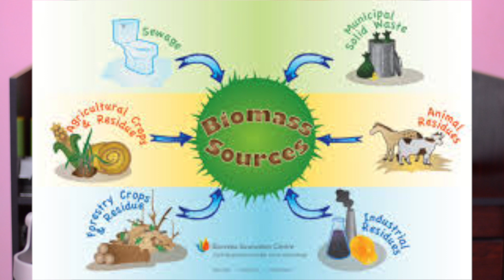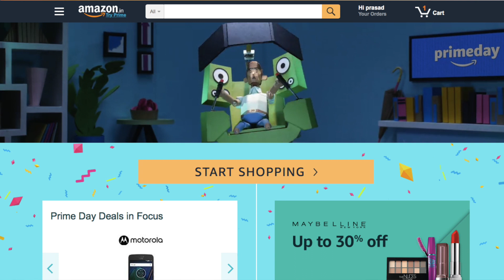technews # 20 MRI Hat,Airtel VOLTE,Amazon food retail,Sony Audio system,Apple Renewable energy etc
samsung on max available in Flipkart
Technews # 20 headlines
1)apple new plant in Denmark runs on renewable energy
2)amazon prime sale starts
3)Paytm mall to hire 2000 employee
4)Xiaomi to launch a 6GB ram phone
5)MRI HAT to read our Minds
6)Sony MHC V50D music system
7)Amazon india enters in to food retail market
8)Airtel to launch VOLTE services Later this year
my tripod
intromusic credits
artist credits:
▽ Follow DEAF KEV